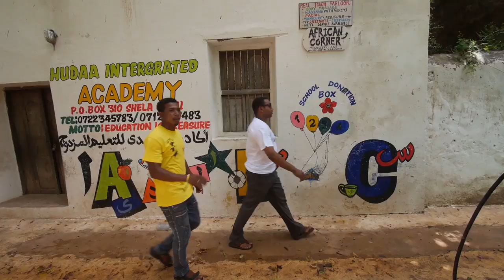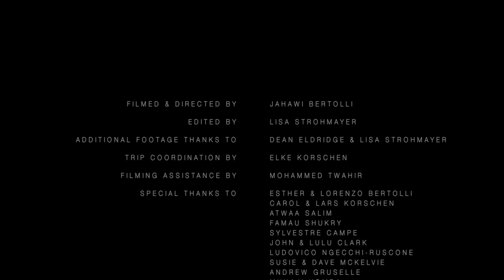The Lamu Archipelago | The Story of The Lamu Marine Conservation Trust (English Version)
The Lamu Archipelago lies 2 degrees south of the Equator along Kenya's coast. The archipelago is a chain of islands separated from the mainland by a narrow channel bordered with dense mangrove forest and protected from the Indian Ocean by coral reefs and large sand dunes.

Lamu Island has been a port of call for travellers for centuries. The many historical sites are proof of the area's long and rich history which, when combined with all the natural attraction of its tropical setting, culminated in Lamu being added as a UNESCO World Heritage Site in 2001.

For the last 22 years the Lamu Marine Conservation Trust (LaMCoT) has been working in the Lamu Archipelago. What started as a turtle conservation project has successfully grown to now encompass a patrolled community marine conservancy amongst other projects. The core belief of LaMCoT is that it must be a community led organisation and therefore having the understanding and support from the local community is important to the continued success and future projects of the trust.

This short documentary aims to showce the beauty of this unique archipelago and the great work the marine conservation trust has been doing, but also highlight what could be lost due to unchecked and unsustainable development and modernisation. Not only does this documentary cover what happens on land but it also dives underwater filming never before filmed reefs and marine ecosystems along with artisanal fishing practices.

Dedicated to Lars Korschen.

For more information on the Lamu Marine Conservation Trust please go

Aerial Photography by Dean Eldridge